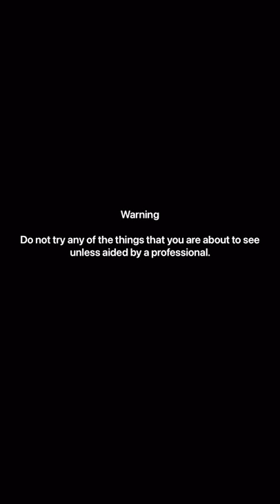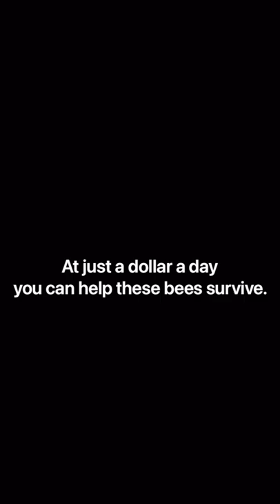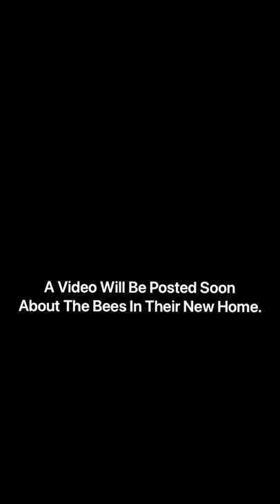Extracting Honey Bee Hive From A Camper